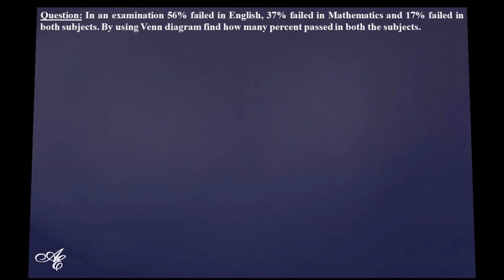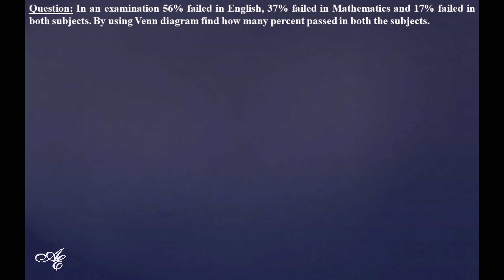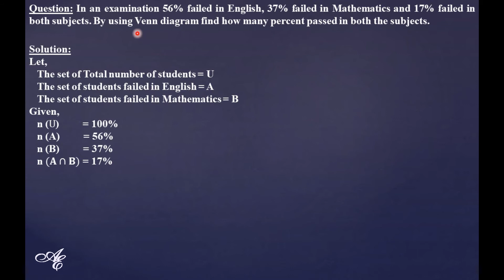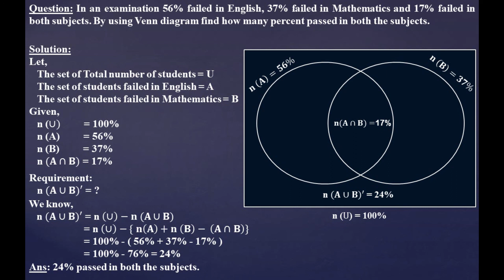Business problems set theory | Set theory business Mathematics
Discussion on: (i) Business problems set theory
(ii) Set theory business Mathematics
(iii) Set theory

Set theory or theory of sets is a very important chapter in the business mathematics syllabus. In every year one or two questions come from set theory business problems or from business problems set theory. This type of topics relating business problems is several times asked questions from the chapter theory of sets or set theory in business mathematics. So, hopefully, this lecture will be very helpful to you.